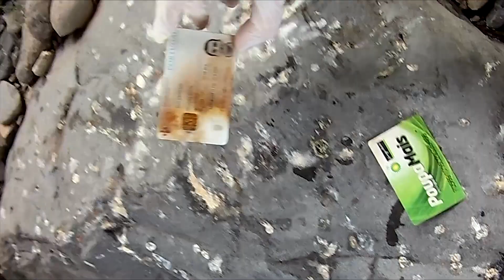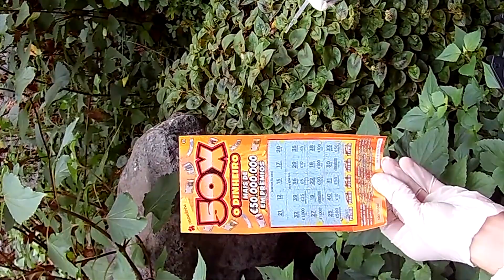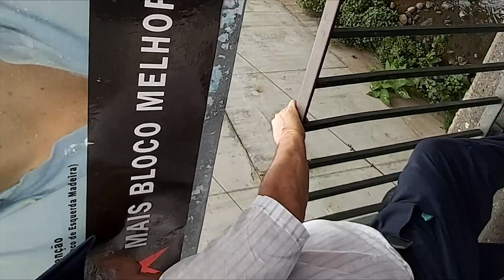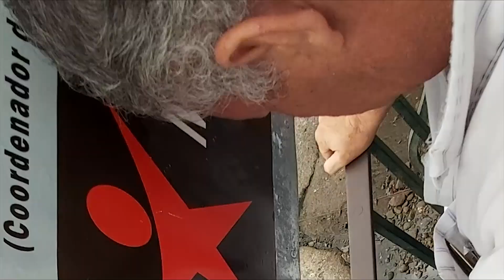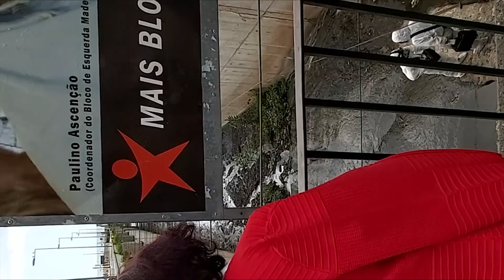“Flutuações, Missa pro Defunctis” (2019) de Sara Rodrigues e Rodrigo Camacho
Sara Rodrigues e Rodrigo Camacho, integrando o ciclo "o mundo que nos vê", apresentam:

“Flutuações, Missa pro Defunctis”, 2019
Vídeo-performance, cor, 32'15''

Duas figuras humanas descem a Ribeira João Gomes, num patamar abaixo da cidade do Funchal. Estão equipados de fatos protetores, máscaras de gás e luvas; também trazem bisturis, pinças e tesouras para dissecar e recolher amostras de tecidos orgânicos que vão encontrando pela descida até ao mar. Essa, a descida, é viva no início e morta no fim. No início, os muros são de pedra, porosos; ocupados, desde que foram criados (por mãos humanas) por centenas de espécies diversas. No fim, só lama e cimento. A lama por causa do cimento. O cimento por causa da lama. Ouve-se uma Missa Pro Defunctis de Duarte Lobo. A missa latina foi substituída pelos nomes científicos (também em latim) das espécies que, até aos dias de hoje, se extinguiram. Tudo é mais lento. No fim, nada mais resta que remar em direção às Ilhas Desertas.

A peça foi criada no contexto da exposição Não é Ainda o Mar, 2018, organizada pelo Sismógrafo para o Fórum Internacional Gaia Todo Um Mundo, Convento Corpus Christi, e redesenvolvida para o Ilhéstico, Porta 33, 2019.

Sara Rodrigues (1990, Porto) é artista interdisciplinar no campo da composição audiovisual, performance e instalação. Licenciou-se em Belas Artes na The School of Art, Architecture and Design, em Londres, e em Música na Goldsmiths, Universidade de Londres, dedicando-se sobretudo à composição contemporânea e arte sónica. Concluiu o mestrado em Belas Artes na Goldsmiths, 2019, onde assumiu a posição de Junior Fellow durante 2020. É co-diretora, desde 2015, do New Maker Ensemble com Rodrigo B. Camacho. Tem trabalhando colaborativamente com vários artistas desde então, incluindo em comissões recentes para o In Limen (PADA Studios, Barreiro, 2020) e Diaspore (Manifesta 13, Marselha, 2020). A sua prática, conduzida por pesquisa, apresenta-se tanto em intervenções curtas como em projetos de maior duração, com um foco não só nas formas de afeto dentro do trabalho mas também nos possíveis efeitos fora deste. Explora a interceção entre humanos e os seus ecossistemas - micro e macro - questionando as várias formas de poder e controlo que materializam o mundo atual. Tem vindo a desenvolver um trabalho que considera possibilidades de autonomia, resiliência e regeneração.

Rodrigo B. Camacho (1990, Funchal) é criador e produtor cultural. Como investigador e ensaísta, escreve maioritariamente sobre ecologia, produção alimentar, deliberação cívica e historiografia crítica. No mesmo sentido, e em termos práticos, dirige atualmente, com Sara Rodrigues, a rede cooperativa de capacitação estratégica 'Equilíbrio'. Na produção artística, interessa-se por comunicação e por estruturas linguísticas e re-escava incessantemente questões que se prendem com diversas formas de violência na produção e participação política. Projetos recentes particularmente bem sucedidos são a instalação interativa 'Problema' (Artsdepot, Londres, 2019; Porta 33, Funchal, 2019).Os últimos estudos que fez na Goldsmiths, Universidade de Londres, em empreendedorismo cultural e criativo, levaram-no a tomar abordagens cada vez mais orgânicas nos projetos que desenvolve de raiz. Estes projetos, de cariz longitudinalmente organizacional, incluem e integram (em vez de excluir e segregar) a produção alimentar, a saúde, a política territorial e a organização social como componentes fulcrais nos processos de criação. Atualmente, dedica a maior parte do seu tempo ao estudo de ecossistemas mediterrânicos e continentais temperados, e põe emprática variadas técnicas de agricultura regenerativa.

Projetos em conjunto de Sara Rodrigues e Rodrigo B. Camacho incluem a exposição 'Terra Quente' (Sismógrafo, Porto, 2020), a performance 'O Mercado da Terra' (Cabaré Brutal, Auditório CCOP, 2020), o programa de música contemporânea do New Maker Ensemble 'Sistema' (Iklectik, Londres, 2019; Teatro Municipal Baltazar Dias, Fórum Machico, Centro Cultural John Dos Paços, Madeira, 2018), a performance 'Flutuações: missa pro defunctis' (Depictions of Living, The Art Pavilion, Londres, 2020; Ilhéstico, Porta 33, Funchal, 2019; Art Night, Londres, 2019; Não é Ainda o Mar, Sismógrafo, Gaia, 2018) e a instalação participativa 'Taxonomia, O Estado das Coisas' (Galeria do Sol, Porto, 2018; Pipinoir, Funchal, 2017).